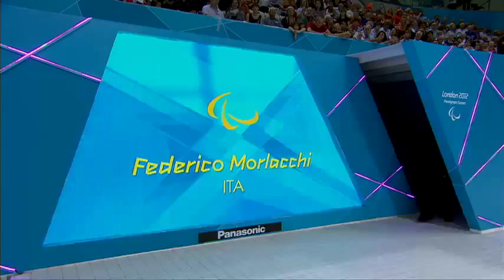Swimming - Men's 200m Individual Medley - SM9 Final - London 2012 Paralympic Games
GOLD COWDREY Matthew AUS - Australia
SILVER KALYNA Andriy UKR - Ukraine
BRONZE MORLACCHI Federico ITA - Italy